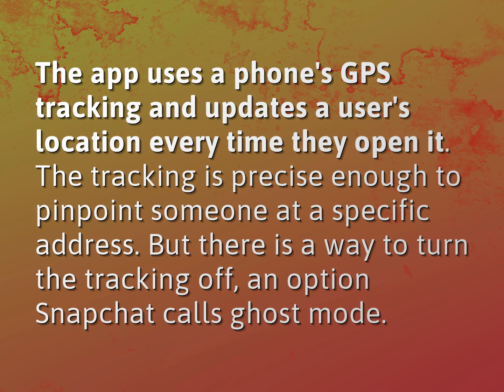Can someone track your Snapchat?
James Webb (2022, August 9.) Can someone track your Snapchat?
    WHYS.video